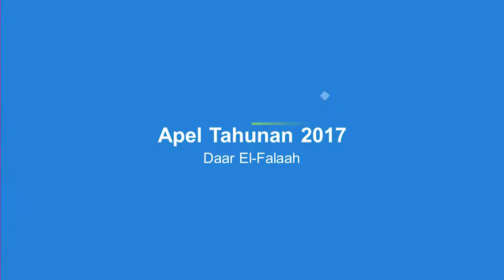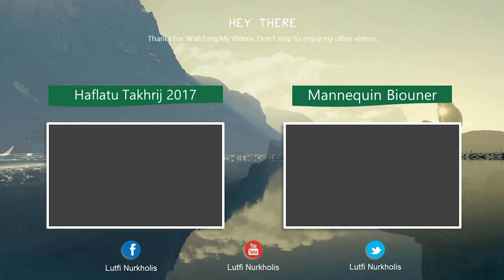Aftermovie Apel Tahunan 2017 Daar El-Falaah